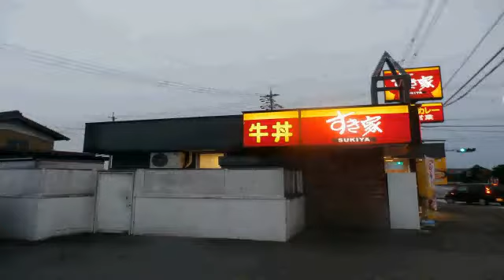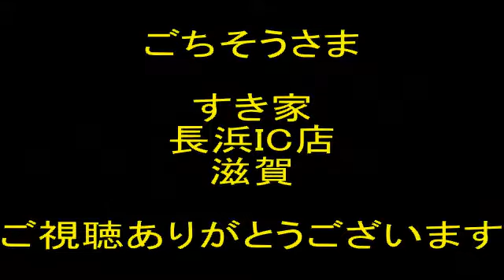朝ごはん【すき家】さば朝食と牛小鉢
久しぶりのすき家で朝ごはん動画です
さば朝食と牛小鉢